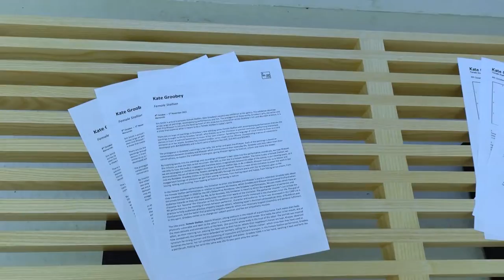Female Stallion Kate Groobey | SalonExit Report 4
In this report we are visiting the Female Stallion exhibition by Kate Groobey!
A marvellous collection hosted by the Sim Smith gallery!

The exhibition develops across large oil paintings, accompanying performances and film. The protagonist of these works, Groobey's wife, the writer and poet Jina Khayyer is not only the beating heart of this show but its stimulation across Groobey's rich and abundant practice. It is a show that explores what it means to be a Female Stallion in today's world.

My personal favourite was the 'Get into my Rainbow'

FEMALE STALLION: KATE GROOBEY
8 OCTOBER - 5 NOVEMBER 2022
6, Camberwell Passage, Camberwell, London SE5 0AX